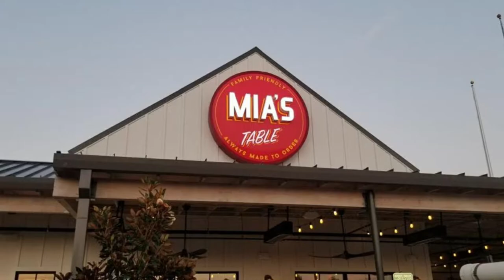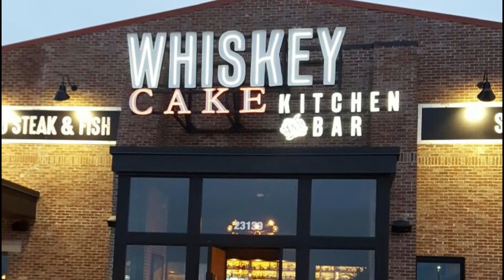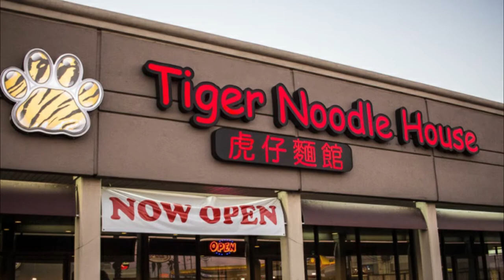Top 10 Best Restaurants to Visit in Katy | USA - English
Katy is a city just west of Houston, in Texas. The Katy Heritage Society Railroad Museum has train-related exhibits in a restored depot, with an old caboose railroad car outside. The Katy Heritage Museum features vintage farming equipment and antiques. Leafy Mary Jo Peckham Park is dominated by a fish-filled lake. Katy Park holds baseball fields and spacious picnic areas. Located outside Houston, Texas, Katy’s dining scene may not be as well-known as its neighbors, but nevertheless, is home to a community of restaurants putting the city on the map.

There are many beautiful restaurants in Katy. USA has some of the best restaurants in Katy. We collected data on the top 10 restaurants to visit in Katy. There are many famous restaurants in Katy and some of them are beautiful restaurants in Katy. People from all over USA love these Katy beautiful restaurants which are also Katy famous restaurants. In this video, we will show you the beautiful restaurants to visit in Katy.